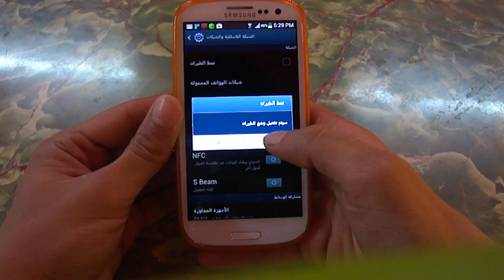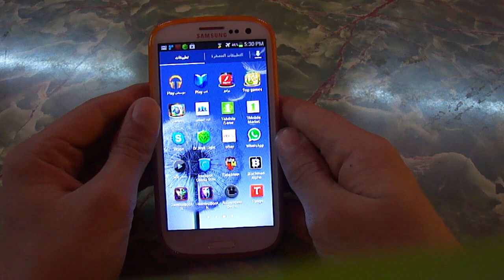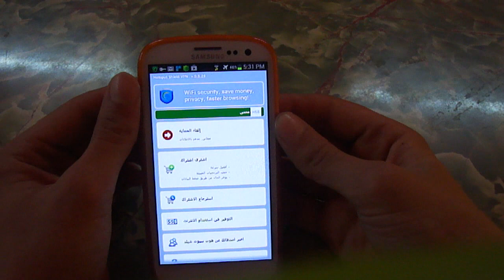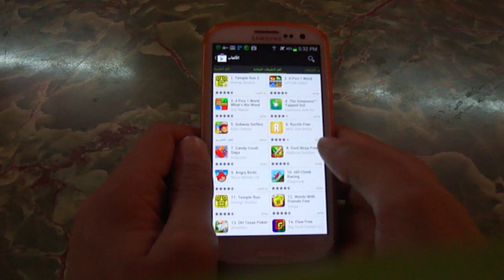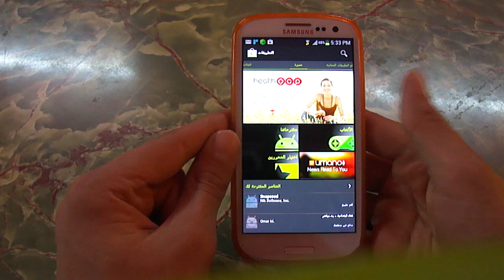طريقة تفعيل الماركت الأمريكي google play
أسم البرنامج hotspotshild vpn

البرنامج متوفر في ال black market هذا رابط تحميل ال black market

ما عليك سوى كتابة أسم البرنامج في بحث ال black market وتحميل البرنامج

مع تحياتي الحاره.